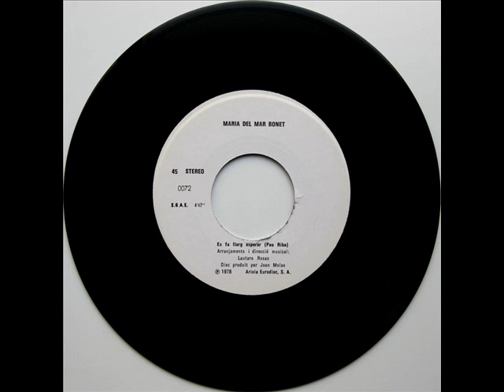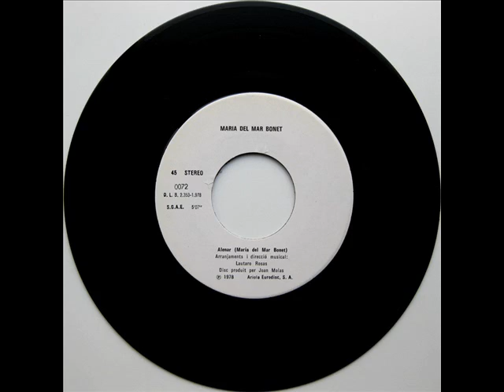Maria Del Mar Bonet - Alenar - SG 1978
Intèrpret: Maria Del Mar Bonet
Títol: Alenar
Format: SG 45 RPM
Segell: Ariola Eurodisc
Número de Catàleg: 0072
Any: 1978

A: Alenar [Maria Del Mar Bonet] 0:00
B: Es Fa Llarg Esperar [Pau Riba] 5:02